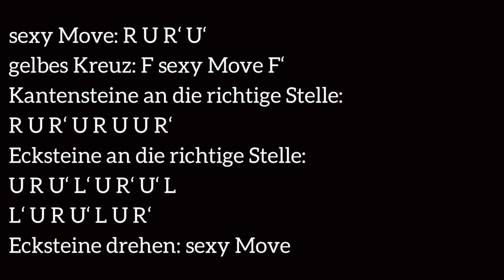HIGA - Tutorial Rubik's Cube Teil 3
Nach den ersten beiden Videos zeigt euch unsere Schülerin Anna nun die Anleitung zum Lösen der dritten Ebene des Zauberwürfels!